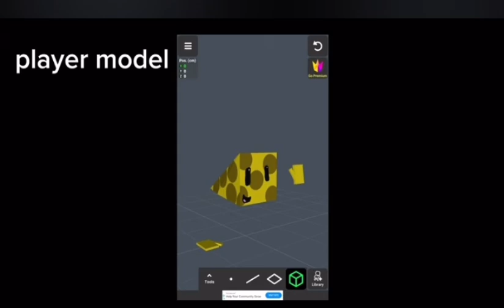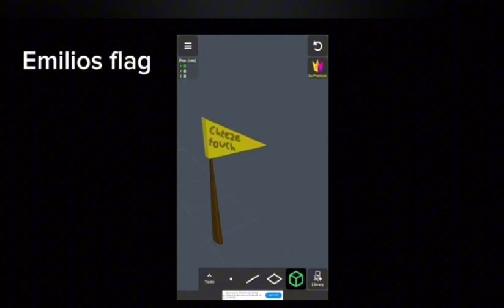Cheese touch trailer.￼